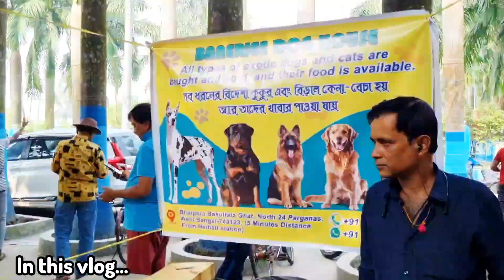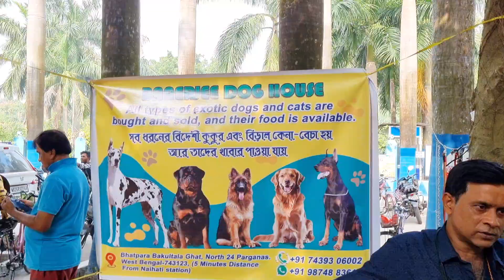নৈহাটি হাটে মাত্র 99 টাকা তে কুকুর ছানা 😲 @BengaliVlogbyRaja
নৈহাটি হাটে মাত্র 99 টাকা তে কুকুর ছানা 😲

New Naihati pet market,

নৈহাটি গোয়াল পারা সংলগ্ন পার্ক, দুই বন্ধুর হাট
এই হাটে আপনি পেয়ে যাবেন
কুকুর ছানা 🐕
রঙ্গিন মাছ 🦈
হাস,🦆
মুরগী 🐔
ছাগল🐑
পায়রা 🕊️
পাখি 🐦
গাছ 🌵
ফুল গাছ 🥀
এবং অনেক নতুন নতুন ধরনের এক্সজটিক পেট
আর পেয়ে যাচ্ছেন 🐰🐇🐀🐁🐩
মাছের  কুকুরের পাখির সব ধরনের খাবার।
এবং এদের যা যা জিনিস লাগে সব সরঞ্জাম , হাট টা বসবে শুধু মাত্র শনিবার করে ,আর হাট খোলার সময় সকাল ৭ টা হইতে বিকাল ৪ টে পর্যন্ত,

                                               ধন্যবাদ সবাইকে 🙏🙏
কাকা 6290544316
দুই বন্ধু. {
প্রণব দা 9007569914